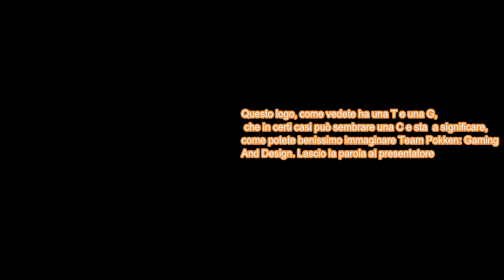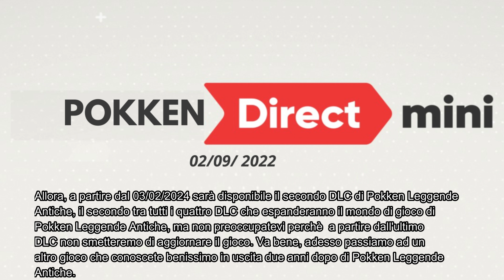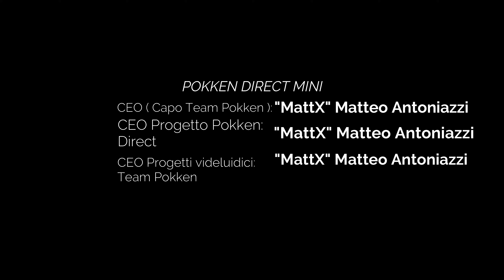POKKEN DIRECT MINI 02/09/2022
Ciao a tutti, ed ecco qua la nuova pokkendirectmini , in cui vi mostreremo trailer di giochi nuovi e nuovi trailer di giochi già annunciati .
00:00 - 14:12 : Pokken Direct Mini
14:13 - 15:27 : Titoli di Coda e Conclusione
- PER SEGUIRCI SU TUTTI I SOCIAL: